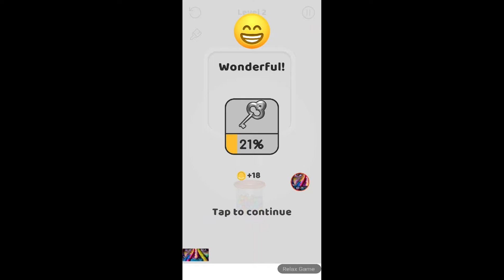Balls Freedom level 1 2 3 4 5 6 7 8 9 10 walkthrough